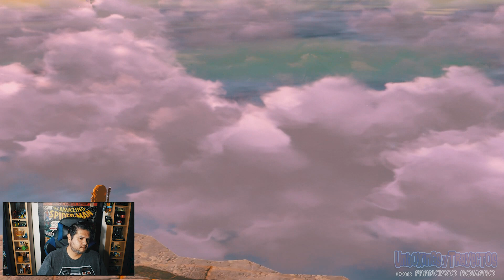315. The Legend of Zelda Tears of The Kingdom - ¡Un exclusivo vistazo al juego más esperado del año!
¡Prepárate para la aventura más épica en Hyrule con el nuevo juego de Zelda y no te pierdas este exclusivo vistazo a uno de los juegos más esperados del año!

Acompañame en este emocionante gameplay de The Legend of Zelda: Tears of The Kingdom, donde exploraremos juntos todos los misterios y secretos de este mundo de fantasía.

Descubriremos las habilidades de Link, lucharemos contra temibles enemigos y encontraremos objetos sorprendentes mientras avanzamos en la trama de esta increíble historia.

00:00 Intro
01:57 Comienzo del Juego
06:38 Los Zonai
10:18 Murales de la gran guerra
16:14 Ganondorf
20:33 Link despierta
27:46 Islas en el cielo
29:47 La Gran Isla
31:45 Steward Construct
41:25 El Templo del Tiempo
42:41 Rauru
45:49 Ukouh Shrine - Ultrahand
01:03:34 Korok Child
01:10:58 Gutanbac Shrine - Ascend
01:42:59 In-Isa Shrine - Fuse
02:02:08 Entrada al Templo del Tiempo
02:17:02 Nachoyah Shrine - Recall
02:33:09 Zelda y la Master Sword
02:38:56 El Reino de Hyrule
02:41:39 Outro

Hazte miembro y agrega tu nombre a la lista de Donantes en los videos al darle click al botón de Super Thanks